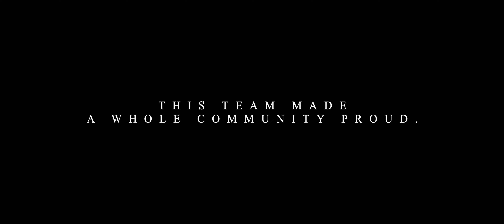MAHANOY vs Constitution - Round II States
these guys had a season to remember
bear pride forever